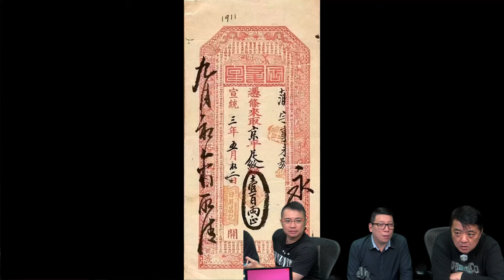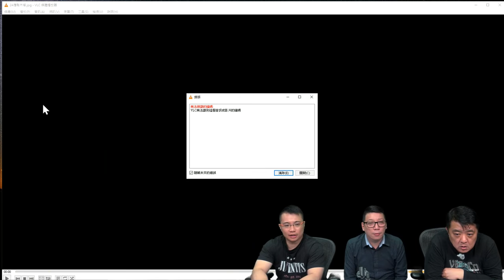啤梨頻道 20240530 P6 「同途萬里人」 第九回 - 山西遊 (下)